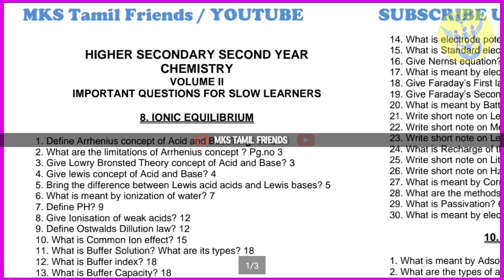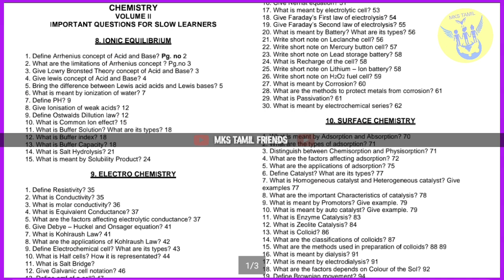12th Std Chemistry | Volume-2 | Full Chapters Important Questions For Slow Learners|English Medium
12th Std Chemistry | Vol-1 All Chapters Very Important Questions|2 Marks,5 Marks | English Medium |

12th Std Chmistry|Volume-2| Full Chapters Important Questions With Answers |Tamil Medium|

12th Std Chemistry |Volume-2| Full Chapters Important Questions| English Medium |

12th Std Physics | Volume-2 | Full Chapters Important Questions 2,3,5 Marks Questions English Medium

12th Std Chemistry Volume-1 Full Study Metriyals And | important Question | High Marks Store Tips |

12th Std Chemistry Volume-1 All chapters One Marks Matriyals ( Tamil Medium ) | New syllabus Bassed|

12th Std Chemistry Quarterly Exam Model Question Paper 2019 ( Tamil Medium )

12th Std Chemistry Qestion Bank 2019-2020 | 1st Volume Book | Chapter-1,2 and 6,7 | English Medium |

12th std Chemistry all Chapters Important Questions |Modal Qestion  paper 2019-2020 (English medium)

12th Std Maths 1,2,3,4 chapters Question Bank 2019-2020 |English Medium all 1 ,2,3,5 Marks

12th Std Chemistry | Vol-1 All Chapters Very Important question |2 Marks,5 M|{English Medium}| 2019|

12th Std Chemistry Govt public Exam Question Paper 2019

You Tube.